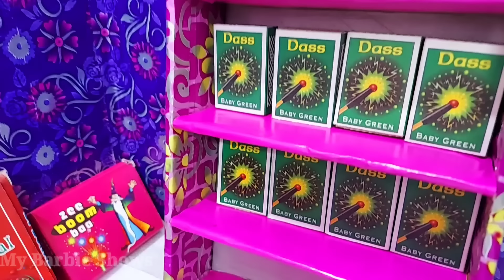Diwali Crackers Shopping with Ultimate Barbie and Dharshan/ தங்குதக்கத பட்டாசு இருக்கா? 🤣🤣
Our First Channel link

My Today's Crafts